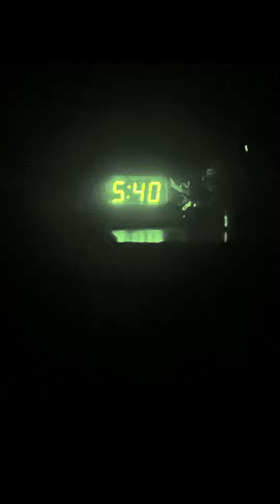Briumvi for Multiple Sclerosis (MS)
Short video with voiceover on my very first infusion of Briumvi for MS. Let me know if you’d like a more in depth video on my experiences with Briumvi.

The first dose is broken up into 2 half doses, very similar to Ocrevus. Premeds given to me were oral Tylenol, IV Benadryl and Solumedrol.

Briumvi is my 4th DMT in 3.5 years of being diagnosed with RRMS in 2020. My journey with MS has been an aggressive one, but I refuse to give up and will always fight to give it everything I got.

This only follows the next day post infusion, for more info on side effects or infusions let me know. The infusion went well overall and the side effects of the premeds also depend on the person.

Please remember everyone’s experiences with MS and treatments are different. Although you may experience the same symptoms as someone, reactions to medications and/or alternative treatments vary from person to person.

The most important thing to remember is to always stay active, make healthy choices, and practice mindfulness to ease the stress. Knowledge is power.

Always reach out when you need, and know you are never in this fight alone 🧡